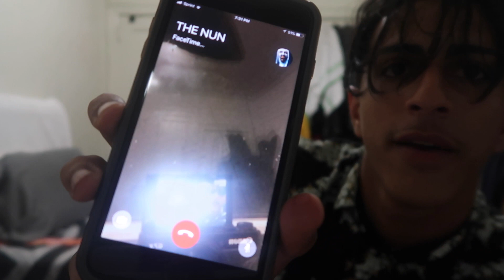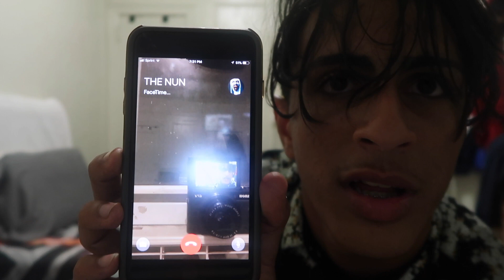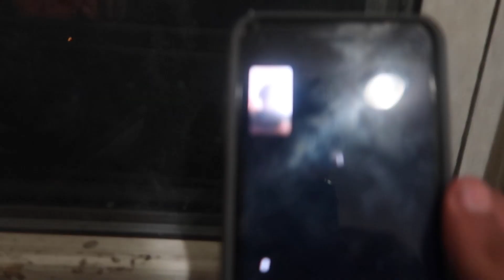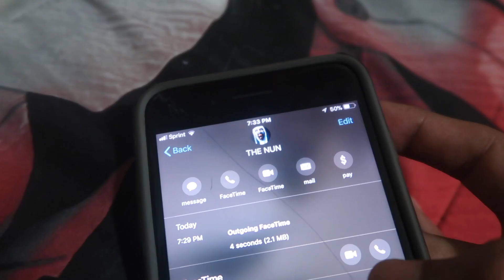THE EVIL NUN FACETIMED ME AND I ANSWERED * SHE CAME TO MY HOUSE*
THE NUN FACETIMED ME AND I ANSWERED * SHE CAME TO MY HOUSE*
THE crrepiest thing is calling the nun from the nun movie and she dosent answer but the 3rd time the nun facetimes me and i answered and it was super creepy because she showed me that she was outside my house and i am scared of the nun